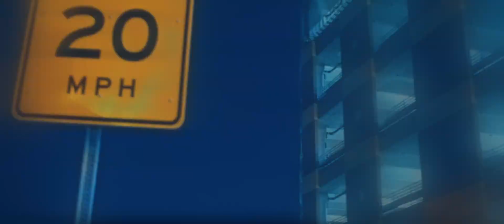MJay Meraki - Plastic (StealthStarStudios.com)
Filmed By: StealthStar4
Camera: Blackmagic Pocket Cinema
Shot In: HD

Music Video (all genres), Wedding, Special Event, Commercial, Interview, etcetera.